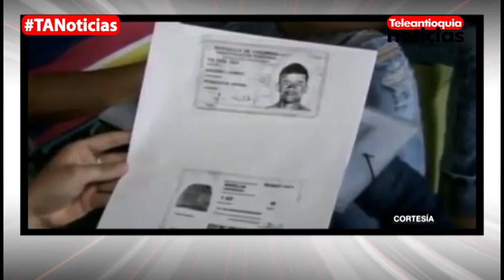Aún No Se Han Podido Repatriar Cuerpos De Colombianos | Teleantioquia Noticias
Un mes esperando por los cuerpos de sus seres queridos completan este viernes los familiares de los colombianos asesinados en México.

Aunque la Defensoría del Pueblo y la Cancillería les confirmaron que la documentación estaba lista, todavía no hay una fecha para repatriar el cuerpo.